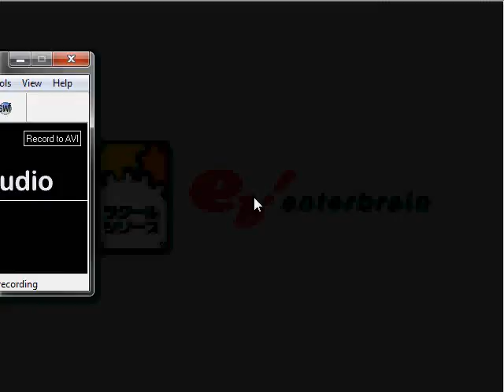Let's Play Crappy Games: Abstract by SilverIncubus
Since Drak's feeling down, I decided to play some of the games in his queue and maybe lessen the load for him or something. Since that probably isn't going to happen, well, let's say it's for the lulz.

I have a part 2 for this, but seriously, FUCK THAT.
This game is so boring I can't be bothered playing it.
The next one I'm doing, however, is much better.

Hope you're feeling better soon Drak :)